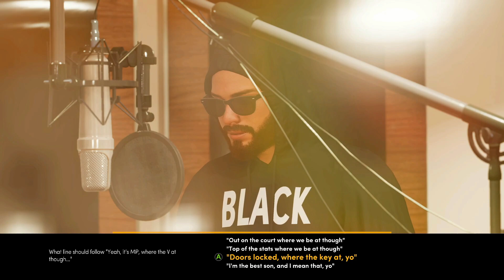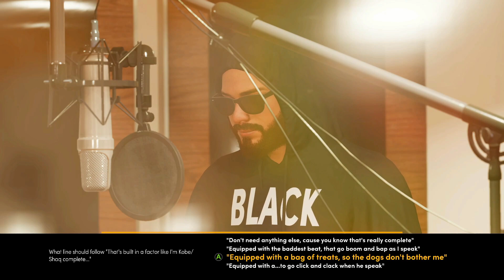WE DISSED THE GAME ON A TRACK THEN BUILT OUR RECORD LABEL! NBA 2K22 NMS MyCAREER #20 (Next Gen)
NBA 2K22 No Money Spent MyCAREER is where we grind from 60 overall to 99 overall without spending any money on VC. Just like the old days! PART 1 OF 2!

COMMENT ANYTHING BELOW!